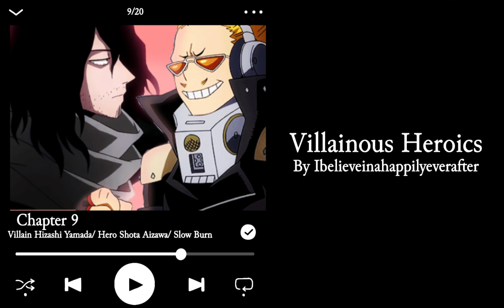Villainous Heroics Ch 9 [Podfic]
Summary: Eraserhead is an underground hero who is constantly busy and doesn't have time to be dealing with new villains - even if they aren't all that villainous and make the night interesting.

Present Mic is the latest up-and-coming villain in the world and he has a point to prove to everyone out there - as long as he doesn't keep getting distracted by Eraserhead.

Aizawa Shota is someone who soon learns that there is more to someone than the mask they show to the world - especially when it comes to playing heroes and villains.

Yamada Hizashi learns that there is more to heroics and villainy than he could have ever thought - especially in a world where some heroes still care about those lost in the shadows.

(Inspired and dedicated to corndog-patrol's Villain!Mic AU on Tumblr.)

corndog-patrol Villain!Mic AU / Canon-Typical Violence / Slow Burn / Trigger Drug / Past Child Abuse / Villains to Heroes / Enemies to Friends to Lovers / Hospitals / Gunshot Wounds / Deaf Yamada Hizashi | Present Mic / Aizawa Shouta | Eraserhead Training Shinsou Hitoshi / Villain Yamada Hizashi | Present Mic